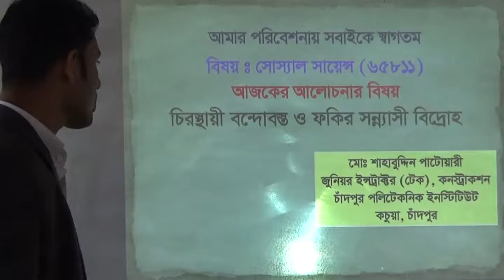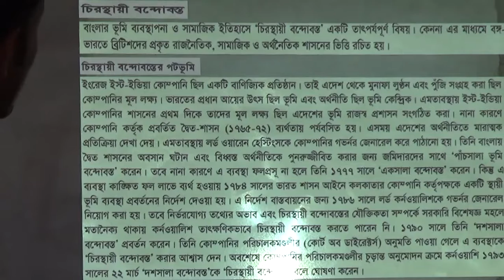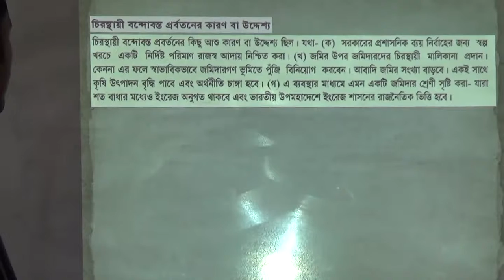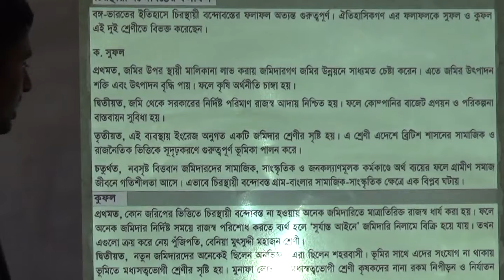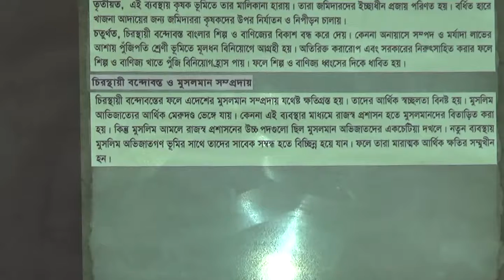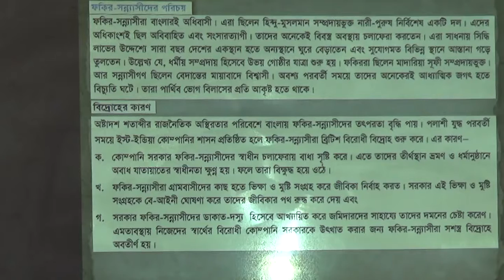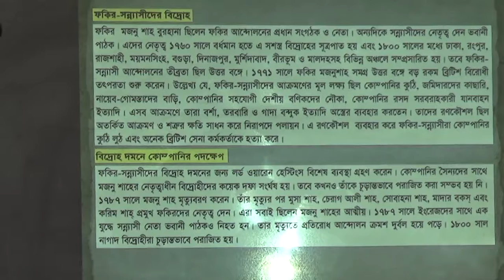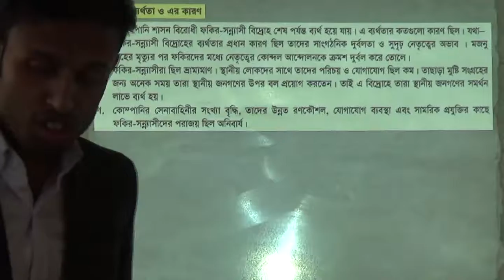Subject:Social Science(65811)।Lecture-24।Teacher:Shahabuddin Patwary।১ম পর্ব।অনলাইন ক্লাস ২০-২১।CDPI